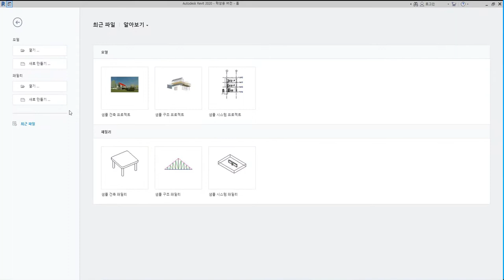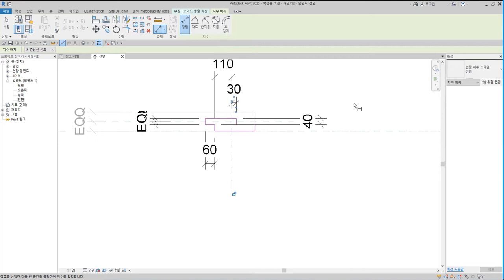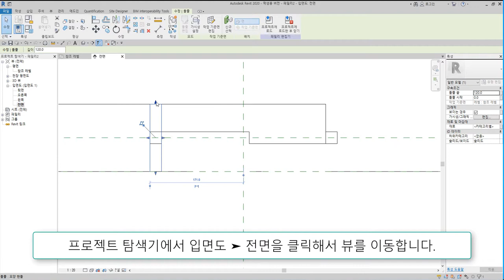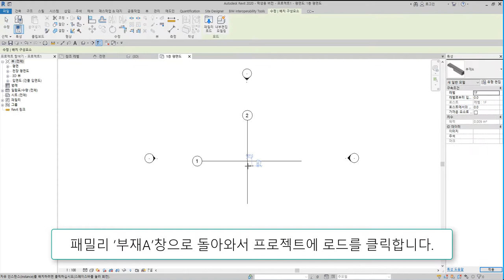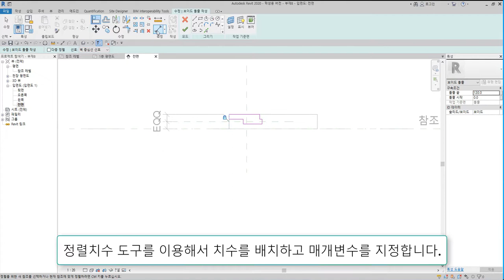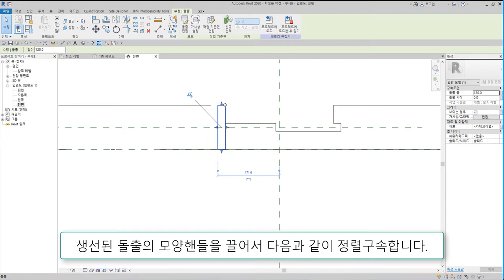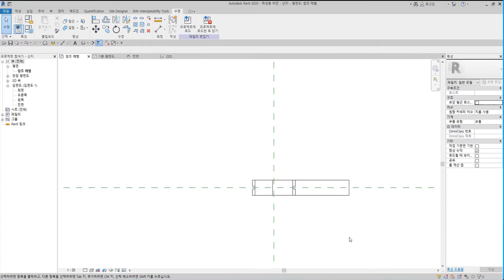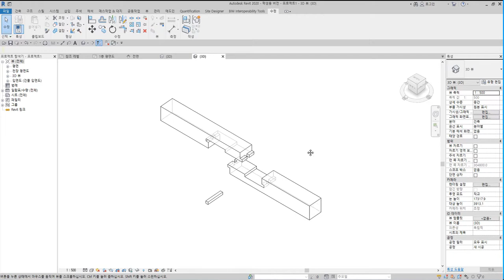20)엇걸이홈이음_Revit으로 재구성한 한옥 결구법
엇걸이홈이음은 각 부재를 턱을 내어 걷어내고, 마구리 끝의 중앙에 홈을 판 ㅡ자형 턱솔을 내어 서로 엇거는 이음방식

 - 턱이음 : 반턱이음, 갈퀴이음
 - 엇걸이이음 : 엇걸이이음, 엇걸이빗턱이음, 엇걸이촉이음, 엇걸이홈이음
 - 빗이음 : 빗이음, 엇빗이음, 빗턱이음, 빗걸이이음, 엇턱이음, 반턱빗이음
 - 은장이음 : 나비장이음, 자촉이음, 도투마리 은장이음
 - 촉이음 : 촉이음

 - 턱맞춤 : 반턱맞춤, 반턱연귀맞춤, 삼분턱맞춤, 양걸침턱맞춤, 외걸침턱맞춤, 어깨빗따기맞춤, 새부리따기맞춤
 - 숭어턱맞춤 : 숭어턱맞춤
 - 촉맞춤 : 촉맞춤

 - 턱쪽매 : 반턱쪽매, 빗쪽매, 오늬쪽매
 - 혀쪽매 : 제혀쪽매, 딴혀쪽매, 양제혀쪽매, 턱제혀쪽매
 - 은장쪽매 : 나비장쪽매, 거멀띠장쪽매, 틈막이대쪽매, 은살대꽂기